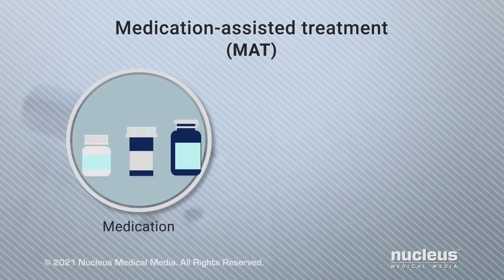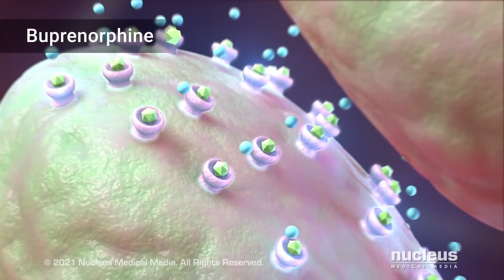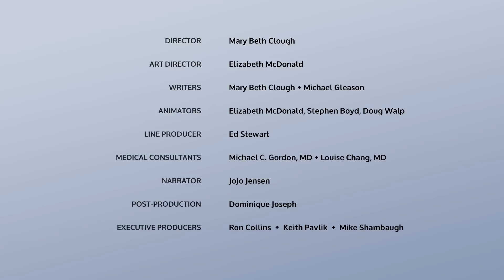How to reverse an Opioid Overdose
MEDICAL ANIMATION TRANSCRIPT: Opioids are drugs that are prescribed to treat moderately severe, or severe pain. Heroin, an illegal drug, is also an opioid. Opioid addiction is a brain disease where you have an overwhelming craving for the drug. You can’t stop taking the drug, despite the harm it may cause you. An important treatment for opioid addiction is called medication-assisted treatment, or MAT. MAT is a whole-patient approach that combines medication to help you stop using opioids, with counseling and behavioral therapy. Three common medications used to treat opioid addiction are Methadone, Buprenorphine, and Naltrexone. In the brain, each drug attaches to the same receptors on cells as the addictive opioids. Methadone activates the receptors, but it’s a slower acting drug than other opioids, because it takes longer to reach the brain when used as prescribed. This reduces the high feeling and prevents withdrawal symptoms. Buprenorphine is a weaker drug than addictive opioids, because it doesn’t activate the receptors as strongly. It also blocks other opioids from attaching to the receptors. As a result, it reducing cravings for addictive opioids without making you feel high. Naltrexone blocks the opioid receptors by attaching to them, so addictive opioids can’t. This prevents other opioids that get you high, from working. It does reduce cravings, but does not stop withdrawal symptoms. Drug treatment is more effective when combined with behavioral therapy. Therapy can help you handle stress and life events that can trigger cravings for opioids. Opioid overdose is a condition where taking too much of a drug may cause life-threatening conditions.Call 911 immediately if you think an overdose has happened. Start CPR if the person isn’t breathing. The main treatment for an overdose is naloxone. It’s an injectable drug or nasal spray that quickly blocks the effects of opioids. You can help prevent opioid addiction and overdose, by taking non-opioid medication for pain when possible, taking opioids as prescribed by your healthcare provider, and doing physical therapy or exercising as recommended by your healthcare provider to help manage your pain. For more information about treating opioid addiction and overdose talk to your healthcare provider.

ANH21246